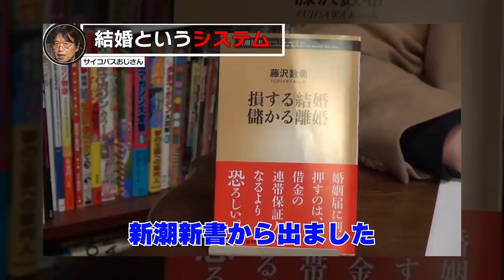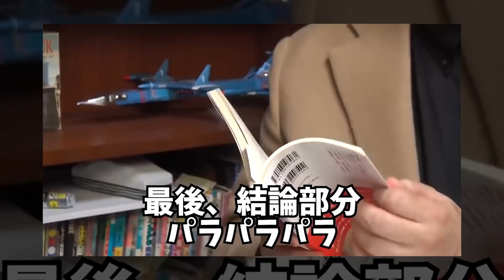コメント欄で怒りの声が"さっ到"。不貞行為をした女性からのヤバい相談。これ見ると結婚するのが怖くなります。【悩み/人生相談/岡田斗司夫/切り抜き/サイコパスおじさん】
※この動画は2022年4月17日と2017年4月に配信されたものです

0:00 覚悟して聞いてください
2:50 損する結婚 儲かる離婚
7:06 サレ妻です
7:50 としお大爆笑
9:13  案外・・・